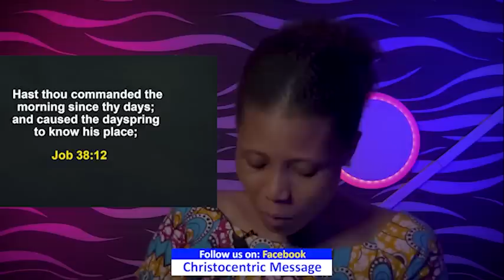MONDAY SECRETS, 20TH JUNE | APOSTLE JOSHUA SELMAN 2022